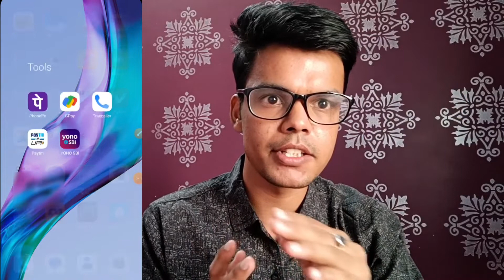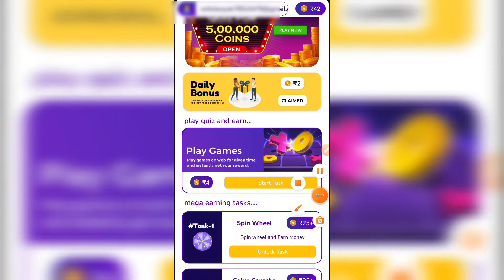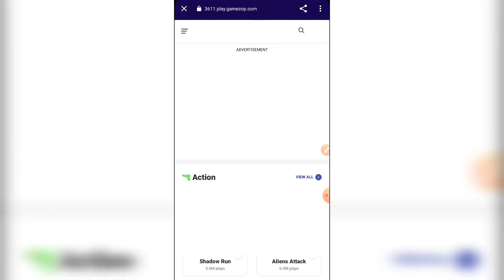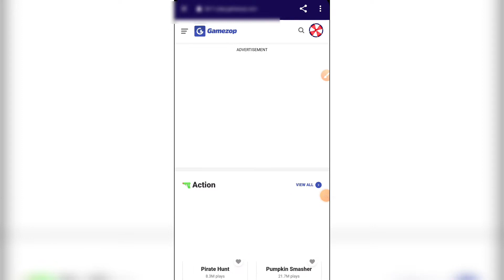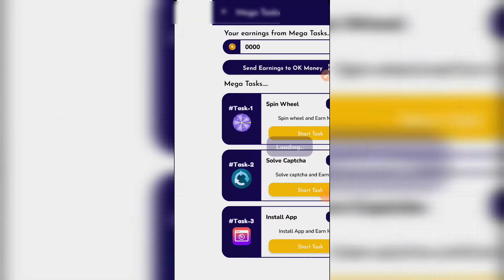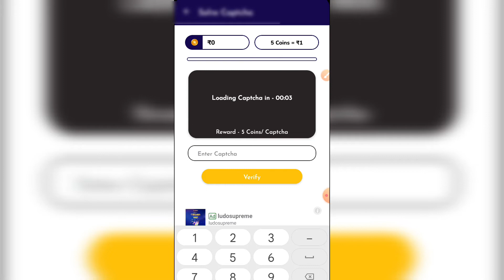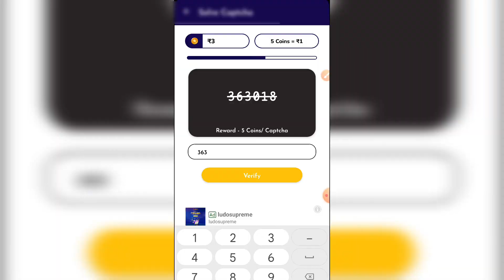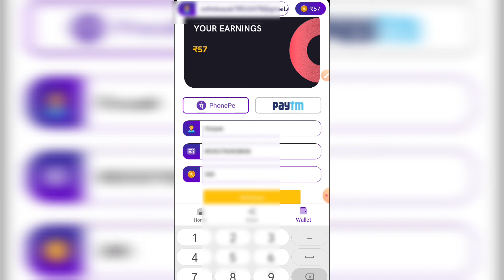ok money withdrawal proof || ok money app payment proof || ok money app real or fake || okmoney app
ok money withdrawal proof | ok money app payment proof | ok money app real or fake

🙏Note:- अभी यह app payment नही दे रही है तो अभी plz इसपर काम करना बंद कर सकते हो 😔 !! ओर आपकी इच्छा 🙏

Your Question:-
ok money app se paise kaise kamaye
ok money withdrawal
ok money app payment proof
ok money
ok money app
ok money app real or fake
ok money app real fake
ok money withdrawal proof
ok money real or fake
ok money payment proof
ok money app withdrawal proof
ok money app unlimited trick
ok money se paise kaise kamaye

 ◆- For Bussiness

◆- Channel About on Instagram link